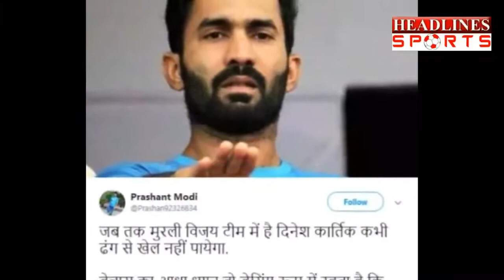Dinesh और Vijay को रन ना बनाना पड़ रहा महंगा, लोगों ने खूब उड़ाया मजाक | Headlines Sports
Dinesh और Vijay को रन ना बनाना पड़ रहा महंगा, लोगों ने खूब उड़ाया मजाक